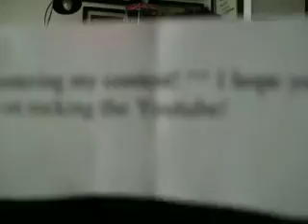where's the love??.. (package from mnopxs2/shout outs)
guys if you got gaming related stuff consoles,controllers,games ,etc.. that doesn't work send it to me i will try my best repairing them ...just for fun:D please visit these channels & subscribe :D